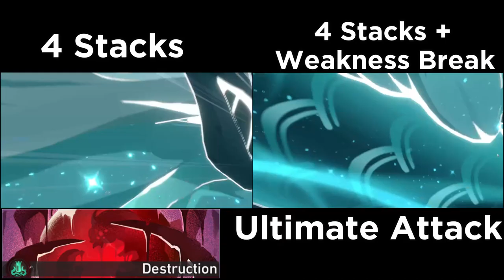Imbibitor Lunae Light Cone Comparison! BEST Light Cones To Use For F2P or P2W? [Honkai Star Rail]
▼ CLICK ME ▼
Important Links:
Song 1: Samudrartha  Dan Heng IL Theme

Timestamps
00:00 S1 Woof! Walk Time!
00:29 S1 The Moles Welcome You
00:54 S1 Under The Blue Sky
01:25 S1 A Secret Vow
01:53 S1 The Unreachable Side
02:21 S1 Something Irreplaceable
02:56 S1 On The Fall of an Aeon
03:28 S1 Brighter Than The Sun
04:07 Side By Side Comparison
04:21 Relics / Traces / Eidolons / Stats
04:41 Damage Log + Closing Statement